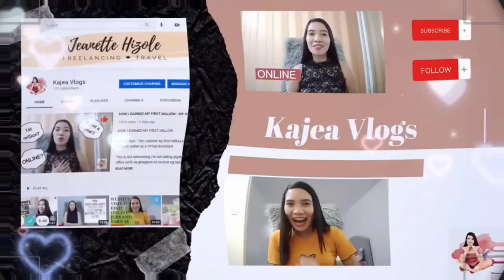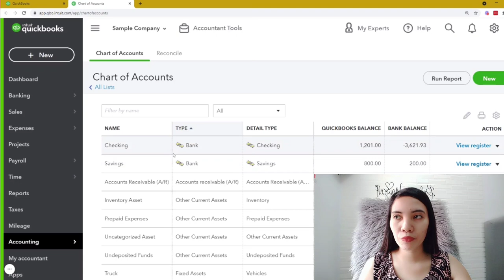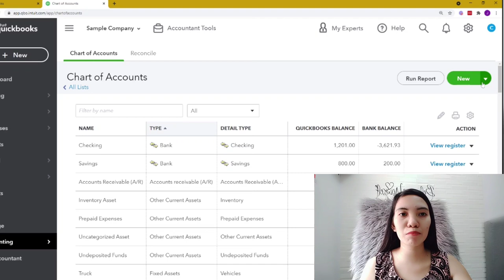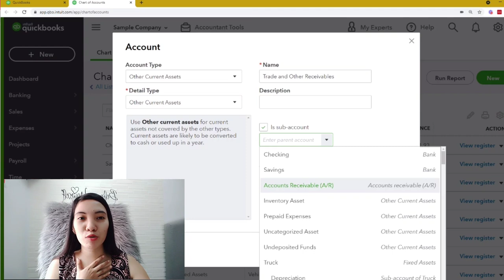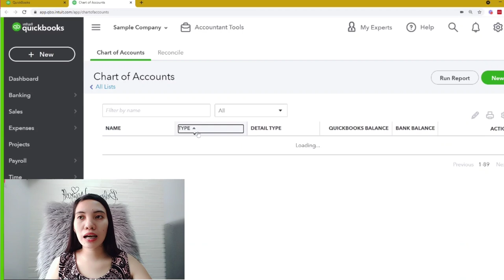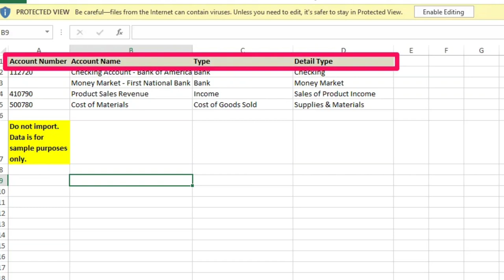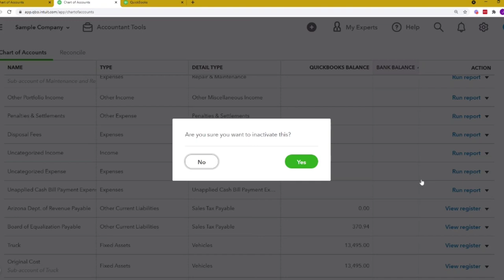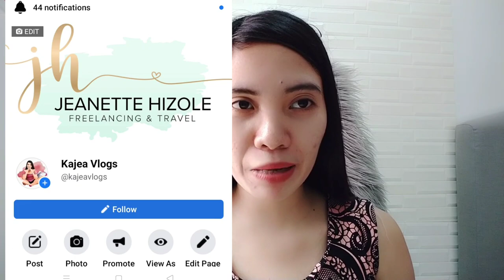HOW TO ADD CHART OF ACCOUNTS IN QUICKBOOKS ONLINE - Kajea Vlogs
Learn how to add, upload, edit and delete charts of accounts in Quickbooks Online.